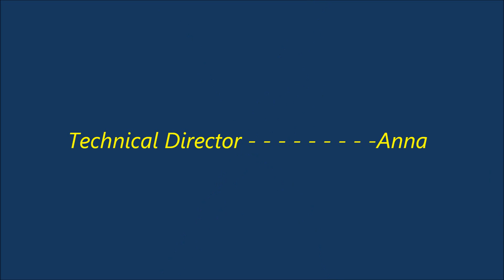Phantom 3 Advanced over Clearwater Florida